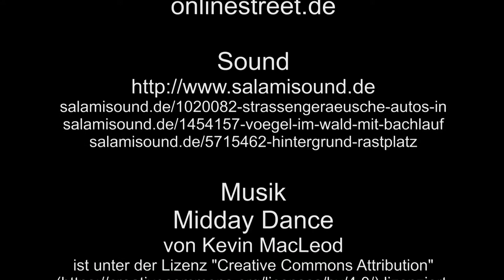Bahnen in Miesenheim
Zuerst mal der Haltepunkt, dann sind auch paar Zugfahrten zu sehen.